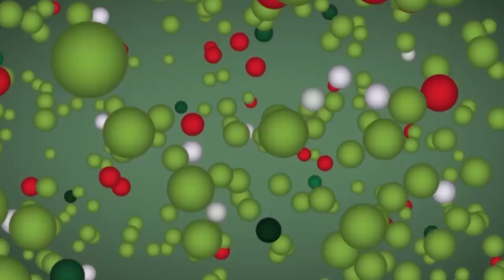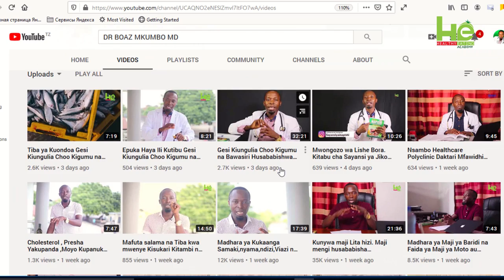Athari, madhara ya Kumiliki Kitambi na Uzito mkubwa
Kama umejifunza kitu hakikisha unaandika ujumbe wako hapa wowote tutakusaidia.